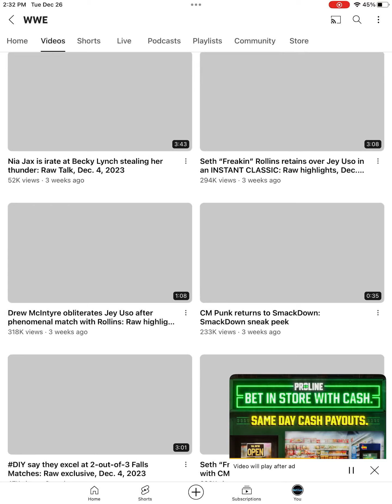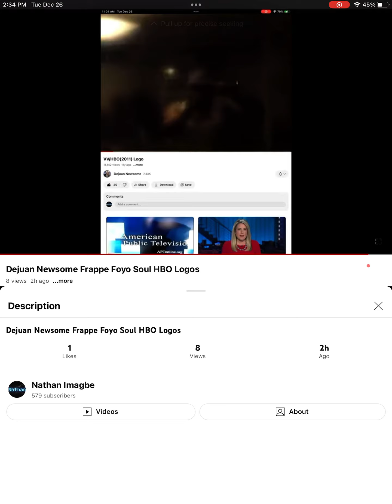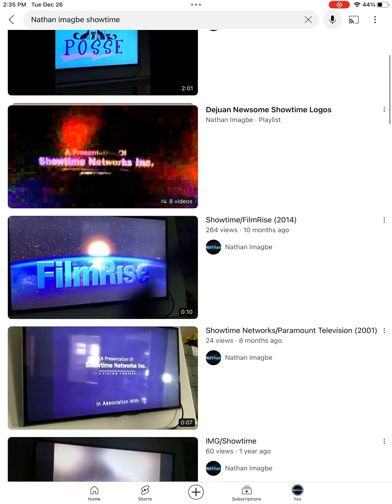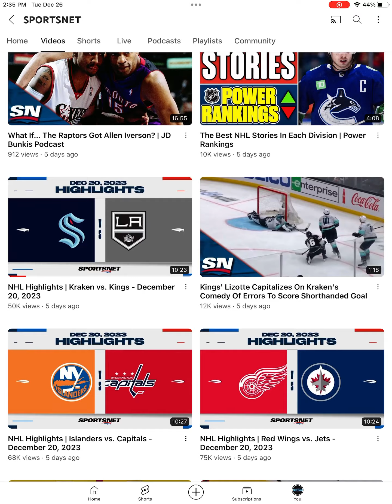Nathan Imagbe Live Stream Part 104